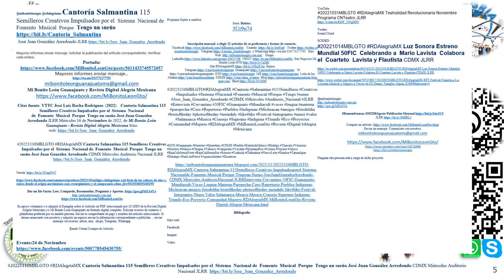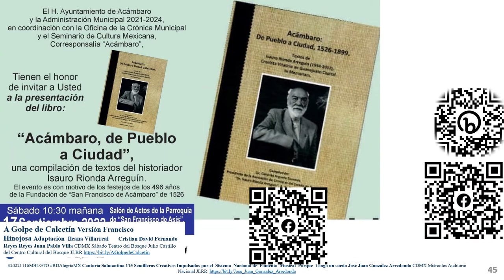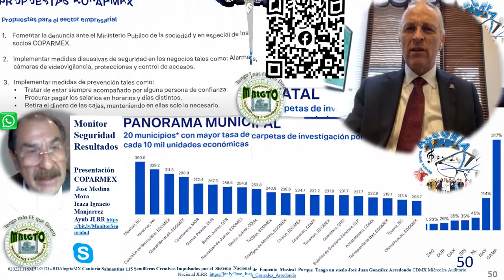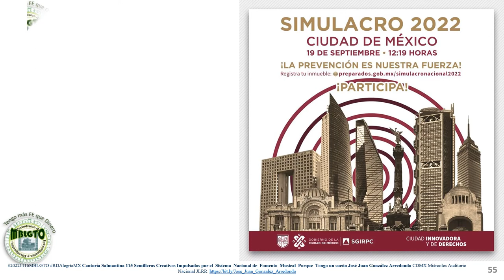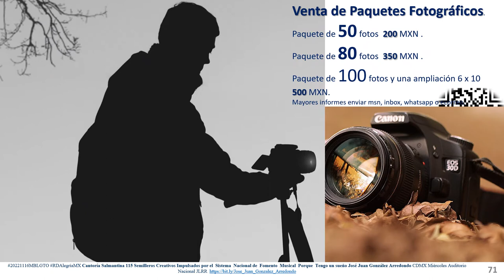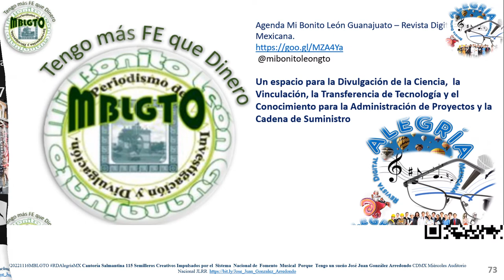01 20221116MBLGTO RDAlegriaMX Cantoria Salmantina Semilleros Creativos Tengo un Sueño JLRR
Cantoría Salmantina Semilleros Creativos Impulsados por el Sistema Nacional de Fomento Musical Porque Tengo un sueño